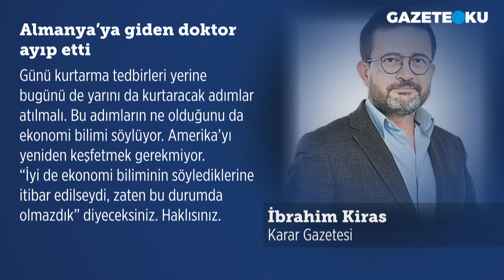ALMANYA'YA GİDEN DOKTOR AYIP ETTİ! İBRAHİM KİRAS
Karar Gazetesi Yazarı İbrahim Kiras'ın bugünkü (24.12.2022)''Almanya’ya giden doktor ayıp etti'' başlıklı yazısında: Vatandaş tam da bugün asgari ücretle nasıl geçinilir diye kara kara düşünürken, bazı sözüm ona liberal iktisatçılar çıkmış, “Asgari ücreti belirlemek devletin üzerine vazife olmamalı, bunu piyasa kendi dinamikleri içinde yapmalı” diye konuşuyorlar. Oysa asgari ücreti belirlemek bütün çalışma dünyasını kontrol altına alıp hangi işi yapanın kaç para alacağına tek tek karar vermek değil. Üretimin ve rekabetin, ne olursa olsun, “çalışanların canını çıkartmadan” sürdürülmesi için ücretlerde bir alt sınır tayin etmek.